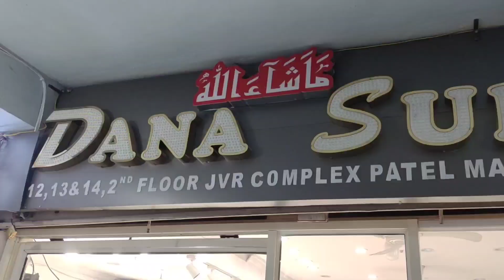Madina హోల్సేల్ Dresses Crop tops Long Frocks Hyderabad Wholesale Kurtis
Wholesale Fancy crop top frocks Madina Wholesale Dresses Hyderabad

Shop Adress:
Dana Suits
JVR Complex 2nd floor Patel Market Hyderabad